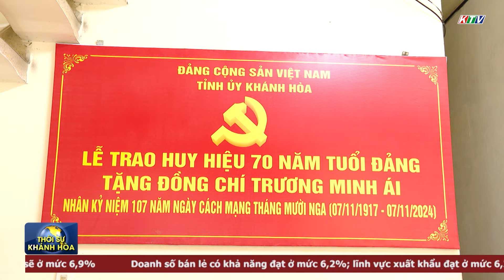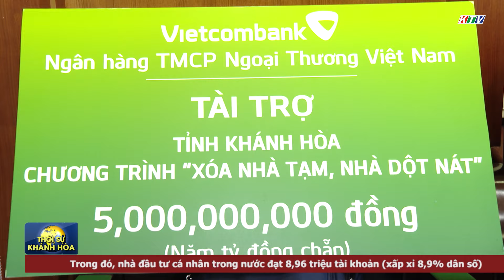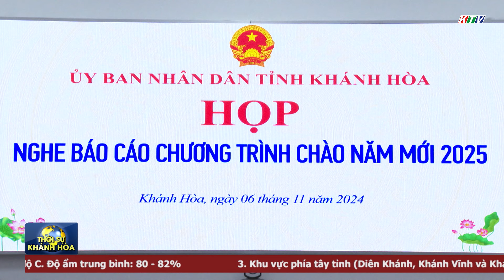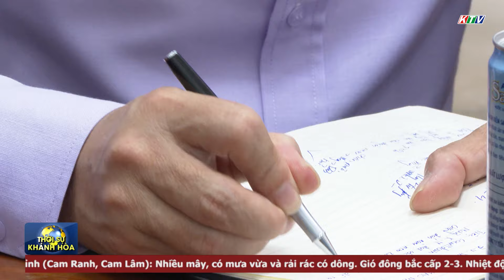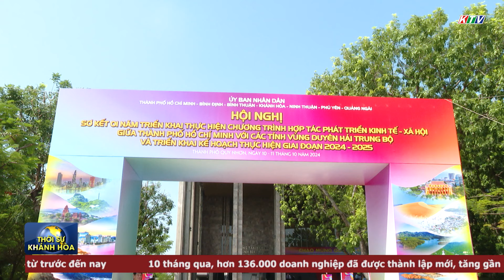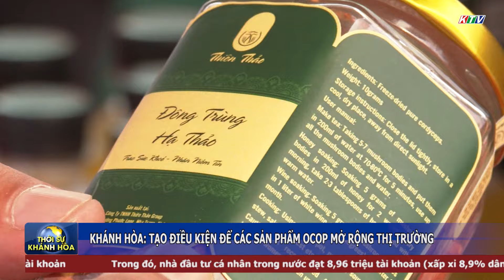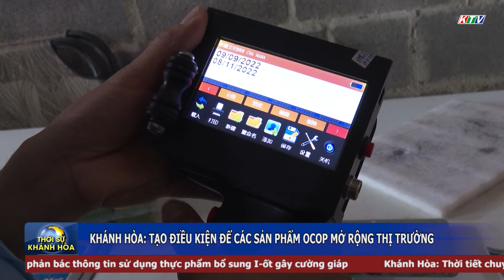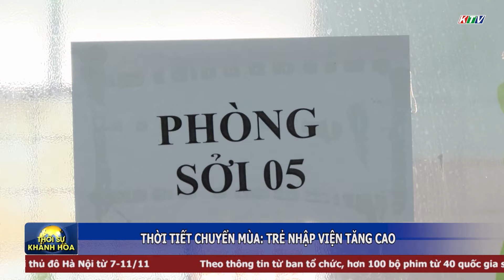Thời sự tối 6/11/2024| Bí thư Tỉnh ủy thăm các cán bộ chủ chốt của tỉnh qua các thời kỳ